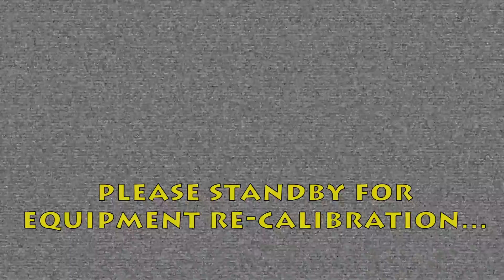G.A.M.E. - Summer's Over and The Movies Sucked!!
The G.A.M.E. crew is back from witness protection, and are working the kinks out.  It has been a long, movie-filled summer.  Some would say that this summer was the most anticipated summer movie season of all time.  But, how did the films stack up?  Our panel takes a look back at the movies from this summer and gives their honest opinions, Game On!

If you'd like to suggest a show topic, send us a tweet @gameshowchat and we just might use your topic for an upcoming show!!